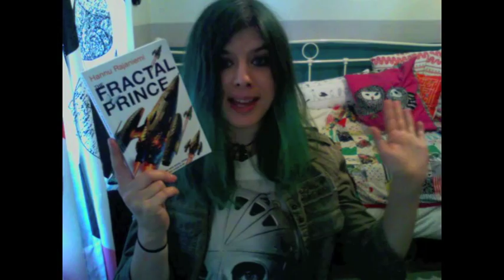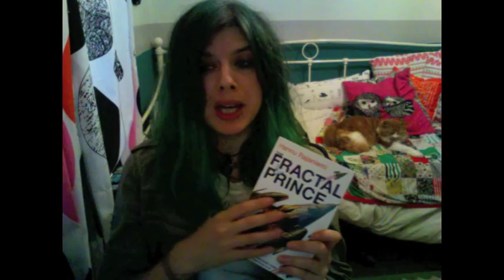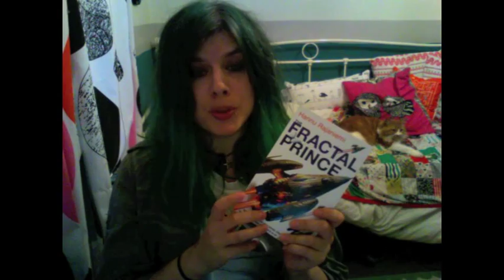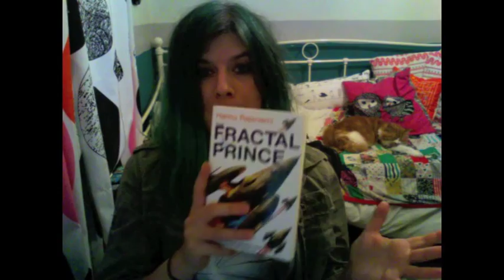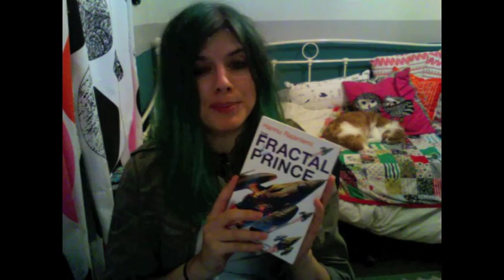2015 Reading Challenge, Book 33: The Fractal Prince by Hannu Rajaniemi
The Fractal Prince is the second book in Rajaniemi's brilliant post-humanist trilogy, following on from the Quantum Thief. In TQT our protagonist Jean Le Flambeur is trapped in a Dilemma prison after attempting to break into the mind of the Maelstrom. He's rescued by Mieli (an Oortian - by adoption) in her spidership Perhonen (who is AWESOME btw - there's so much I had to cut from the video as it was aaaaaaggggeees long). They've been sent by Josephine Pellegrini, another like the Maelstrom, a super being who can control matter and energy - all the people in these books can do amazing stuff, it is post-humanist, but these super beings and others like them (forinstance the Zoku) take it way further. The pellegrini is offering Jean (who is also her ex) his freedom if he'll attempt to break into the Maelstrom's mind again and succeed. So he goes to Mars to find his memories and ends up in a hell of a mess, utterly failing in his task and leaving with only the knowledge that he needs to go to Earth and a memory box like a Chinese puzzle box. Roll on The Fractal Prince.

TFP had a dual storyline intially, we follow the continuing adventures of Jean and Miele, trying to break into the memory box and fending off Hunter attacks (not very well as it happens) and on Earth we follow the story of Tawaddud, who is a very special storyteller and the black sheep of her family. She tries to get back into the good graces of her father (a member of the government) and in doing so eventually ends up unknowingly mixed up with Jean as he seeks what he needs to complete his task in the desert outside her city, and trying to solve a murder that is far more sinister than it appears. This is a busy book just as much as TQT was, but remains far more anchored together, never losing control of its ideas as TQT did halfway through - that is to say the story was slightly swamped by the ideas in the final third of TQT, but it was still brilliant.

I failed to mention in the video (or rather I did but I had to cut that section as it was spoilery and long-winded) how the books focus on differing themes (to my mind anyway). TQT is all about memory and how it builds self, how it can fool you, how it can be manipulated, lost, found, distorted and used against you. In TFP the focus is on the power of stories, it has story within stories and stories as barter and stories of the past as the things that define and yet do not define you. It's just an extra little thing to love about these complex books, they burst with concepts and ideasIt's just an extra little thing to love about these complex books, they burst with concepts and ideas, both science fictional and intellectual/philosophical. Most of the science fictional ideas are easy to understand in context. Some are less so, but all worth the time it takes to situate yourself in these incredible worlds. I could not recommend this series more (I'll be reviewing The Causal Angel next week, once I've finished - thus far I love it!).

You can buy this book in the UK